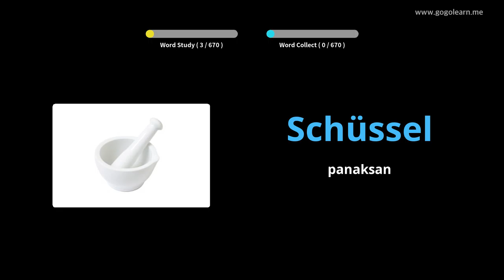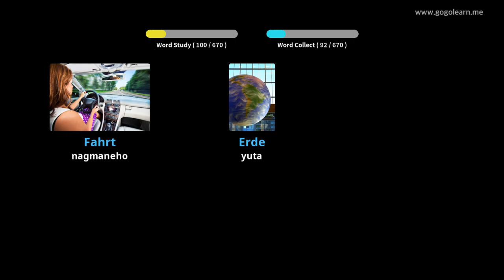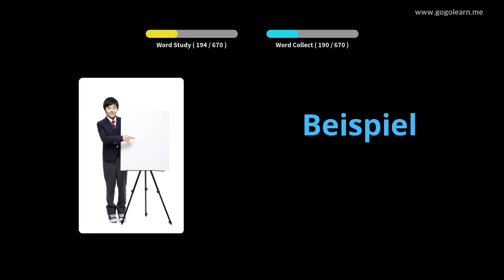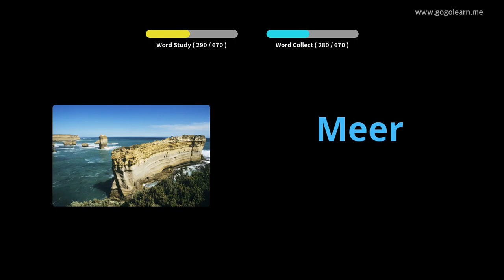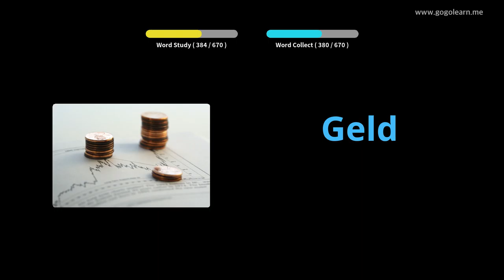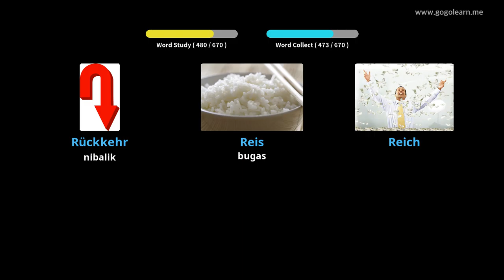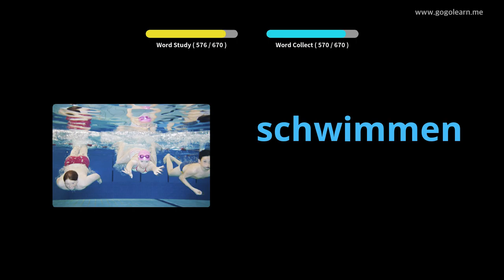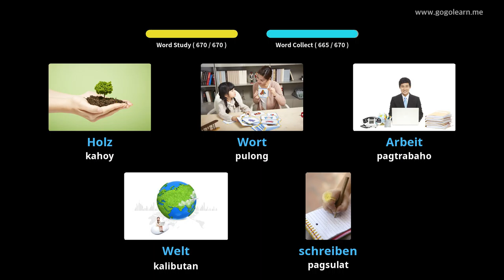Hibal-i uban ang Aleman nga mga Larawan | Bokabularyo sa Aleman mga anak | Golearn